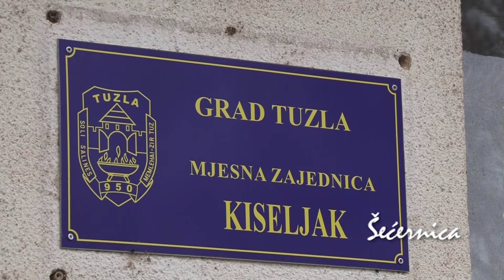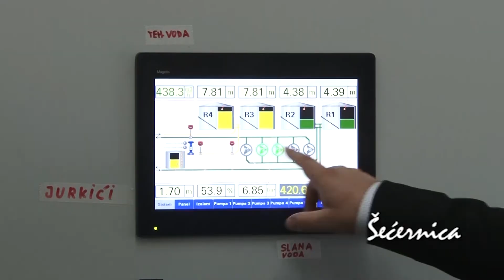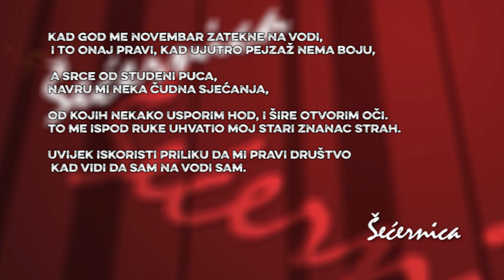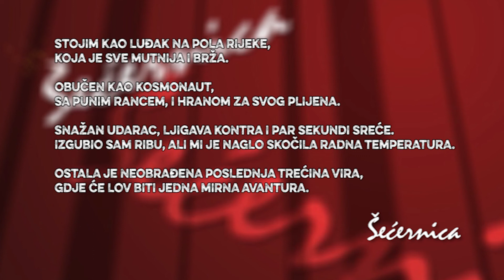Šećernica - Ribolov opušta i vraća u život - 26.10.2019.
Da li je ribolov jedna vrsta terapije ili samo želja za ulovom?

Šta je sve potrebno za jedan dobar ulov?

Kako je loviti ribu kada srce puca od hladnoće?

Sve to, ali i još mnogo korisnih informacija donosimo ove subote, zato neka Šećernica bude dio vaših subotnjih aktivnosti od 20 sati.